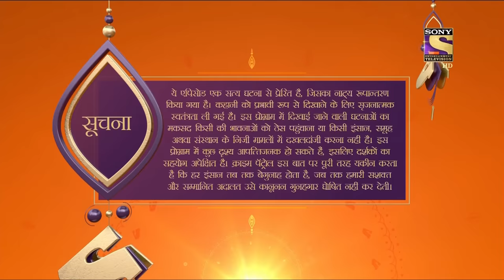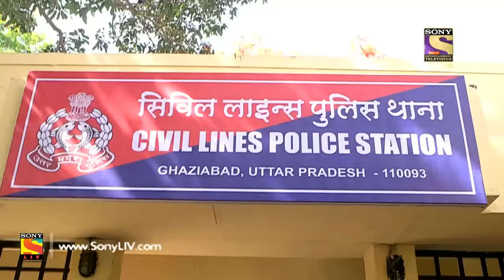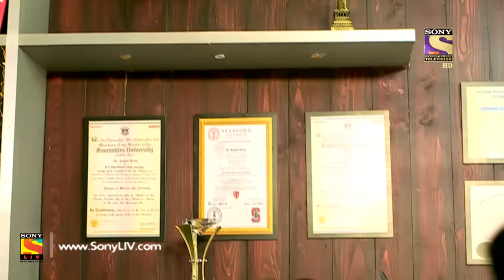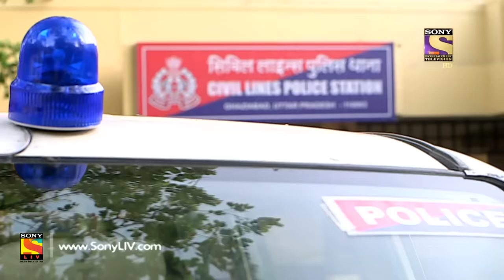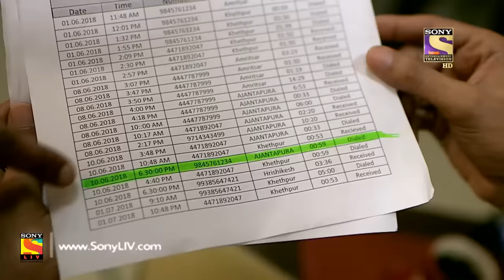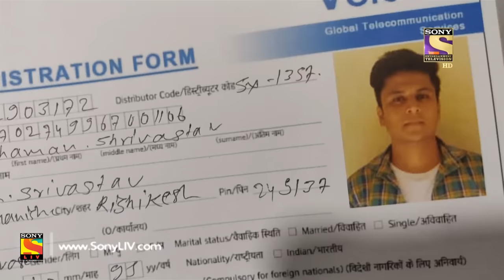Crime Patrol Dastak - Ep 1053 - Full Episode - 31st May, 2019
Episode 1053: Manipulation
In today's episode of Crime Patrol, a sage is shown who tries to manipulate people with his talks and many other crimes relatively. After a girl's death related to the sage, the police starts finding the culprit and at last finds the culprit. Watch the episode to know more!